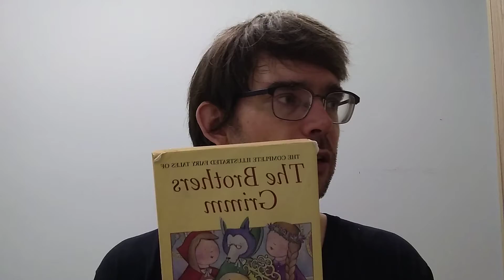Abandoned: Aesop's Fables